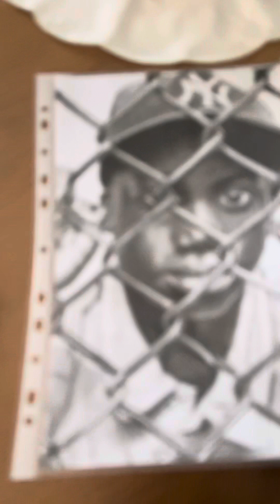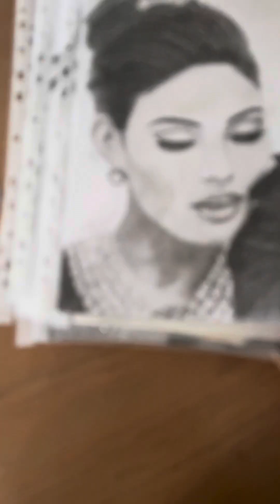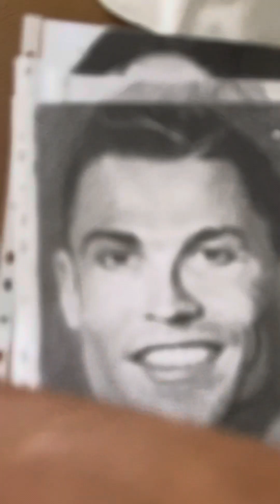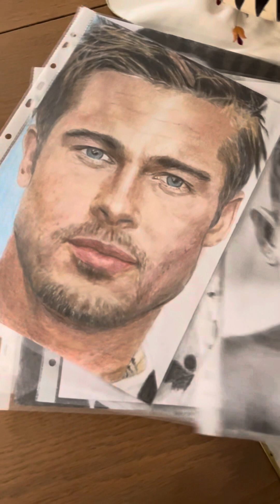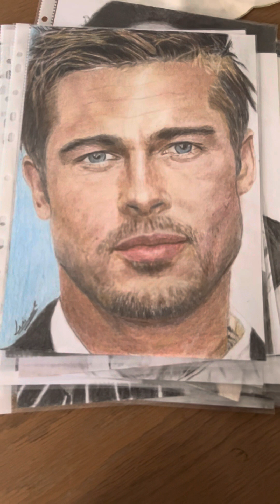Meus desenhos , minha inspiração 🙏💖